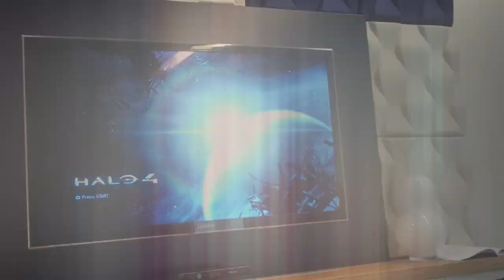Rencontre avec Frank O'Connor - Halo 4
À l'approche de la sortie de Halo 4, l'équipe HaloDestiny a eu la chance de rencontrer à nouveau Frank O'Connor, directeur de développement pour la franchise Halo chez 343 Industries, le temps d'une entrevue vidéo exclusive !

Entretien présenté par:

Alexis Bize
Aurélien Tessier
Juan Guillot Gonzalez

Traduction - montage & habillage vidéo : Juan Guillot Gonzalez

Halo 4 sera disponible le 6 novembre 2012, préparez-vous à reprendre le combat Spartan !